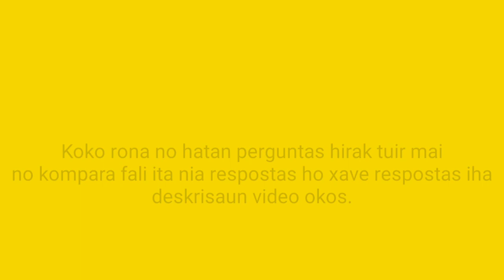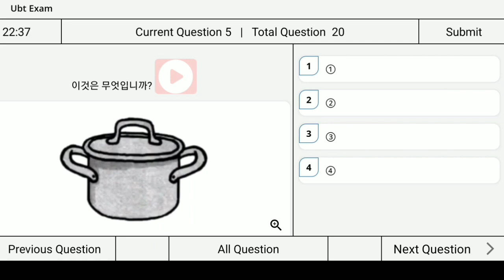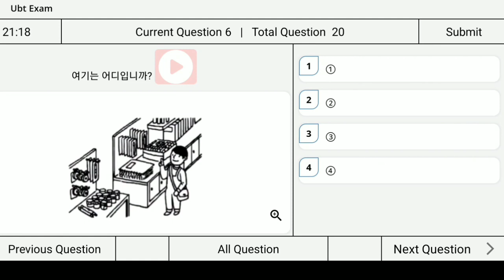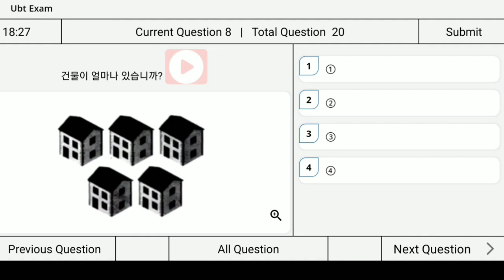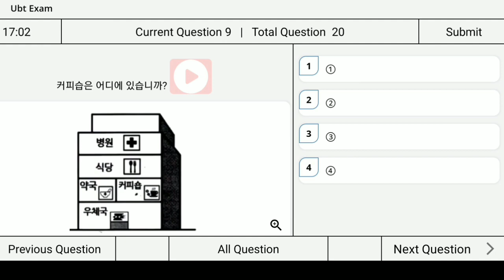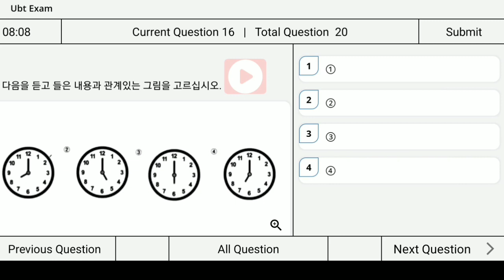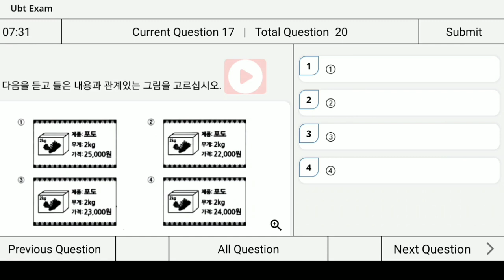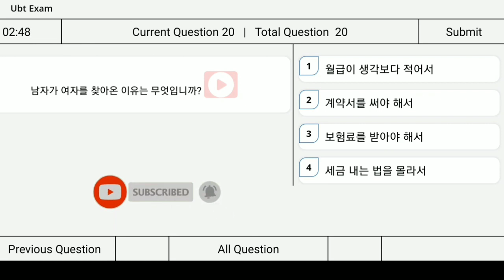EPS TOPIK: UBT LISTENING TEST (PART 2)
Respostas (정답):

1. ②
2. ③
3. ②
4. ③
5. ③
6. ④
7. ④
8. ③
9. ①
10. ③
11. ①
12. ①
13. ④
14. ①
15. ②
16. ③
17. ③
18. ②
19. ④
20. ①